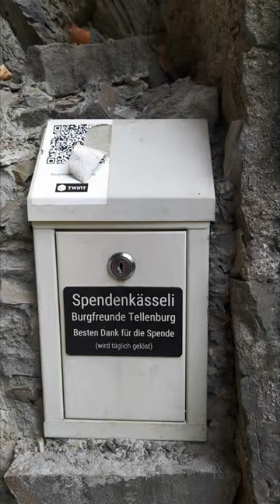Sightseeing - Tellenburg - Bern - Frutigen (CH)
Hallo Ihr Lieben, heute zeige ich euch die Burgruine Tellenburg bei Frutigen in der Schweiz.
Die Aussicht von der Tellenburg über das umliegende Gelände ist beeindruckend.
Sie wird von den Burgfreunden Tellenburg instandgehalten und ihr könnt vor Ort in einem Spendenkasten einen Obolus für euren Besuch hinterlassen.
Leider habe ich in der Nähe keinen Parkplatz gefunden. So habe ich bei der Benachbarten Tankstelle nachgefragt und durfte mein Fahrzeug dort für die Zeit abstellen.
Der Fußweg von der Tankstelle bis zur Burg beträgt ungefähr 500 Meter und ihr geht fast 40 Höhenmeter hinauf.

Hello dear ones, today I will show you the ruins of Tellenburg Castle near Frutigen in Switzerland.
The view from the Tellenburg over the surrounding area is impressive.
It is maintained by the Burgfreunde Tellenburg and you can leave a donation box on site for your visit.
Unfortunately I did not find a parking place nearby. So I asked at the neighboring gas station and was allowed to park my car there for the time.
The walk from the gas station to the castle is about 500 meters and you will go up almost 40 meters of altitude.